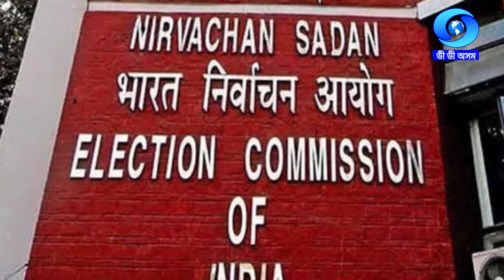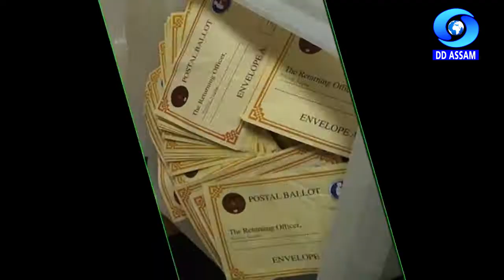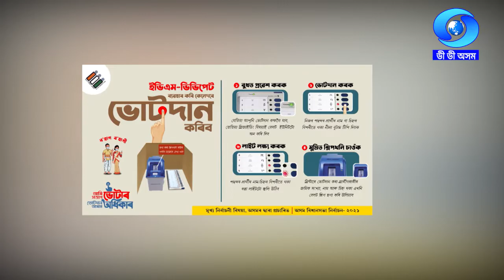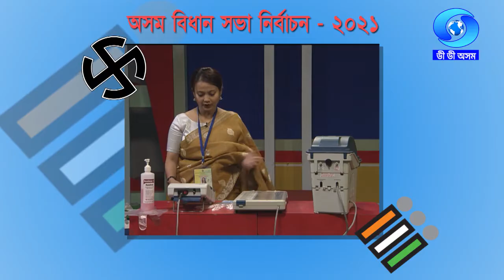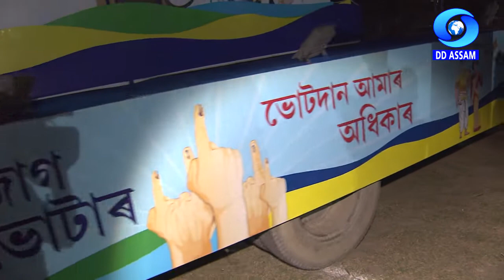AXOMOT NIRBACHANI PRASTUTI ARU SAJAGATA ABHIYAN | অসমত নিৰ্বাচনী প্ৰস্তুতি আৰু সজাগতা অভিযান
Axomot Nirbachani Prastuti Aru Sajagata Abhiyan.. a programme on the preparation and awareness of the State Assembly Election 2021